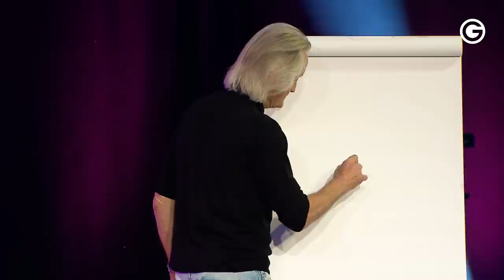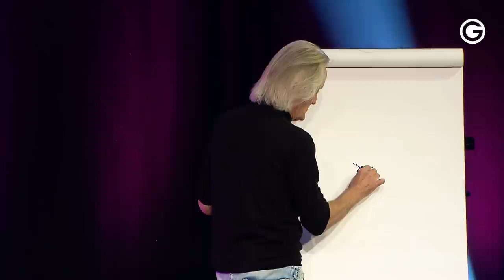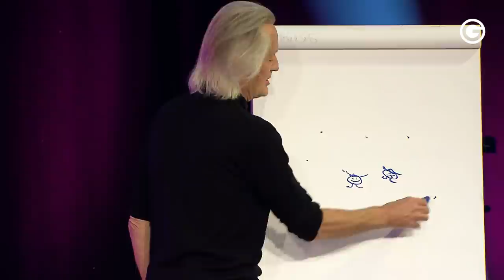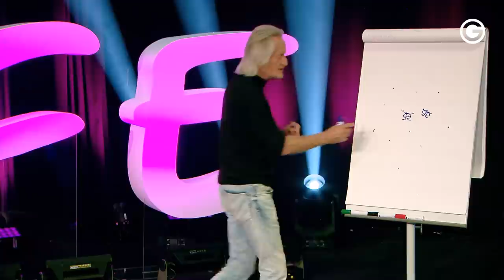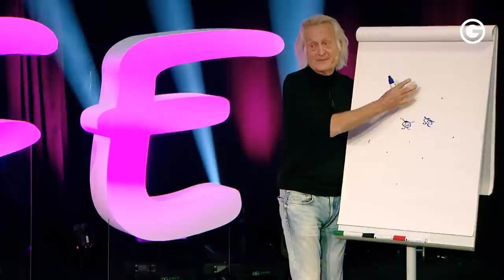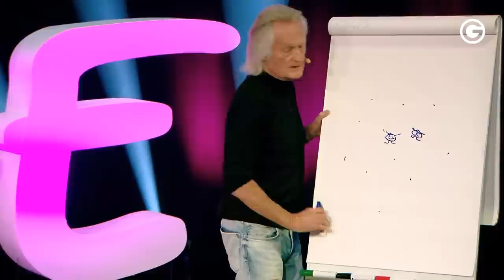Innere Wahrheit: Finde zurück zu dir & mach dich frei von Erwartungen // Christo Quiske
Christo Quiske verrät dir im brandneuen Video, wie du deine eigene Wahrnehmung erweitern und innere Verbundenheit spüren kannst. Erfahre jetzt, wie du mehr über Präsenz lernen kannst, und lass dich auf ein 3-Sekunden-Experiment ein, das du jederzeit und überall anwenden kannst. Neugierig? Dann starte jetzt das Video!

Ist dir bewusst, dass du dein Leben in die Hand nehmen und die Qualität des Lebens selbst bestimmen kannst? Christo Quiske hat lange über diese Frage nachgedacht und sich jahrzehntelang gefragt, ob es einen inneren Geschäftsführer gibt – und wenn ja, welche Konsequenzen das für unser Leben hat. Zu welcher Antwort er kam und warum du mehr als deine Gedanken, deine Gefühle und deine Wahrnehmung bist, erfährst du in seiner spannenden Keynote.

▶️Erhalte im kostenlosen Webinar einen exklusiven Einblick in die Methoden, Tools und Strategien, die einen erfolgreichen Coach ausmachen.

Möchtest du bessere Entscheidungen treffen, Verantwortung übernehmen, dich frei machen von Erwartungen anderer und lernen, dich durchzusetzen? Dann kommt das Video mit Christo Quiske wie gerufen für dich. Mach dich gefasst auf 20 Minuten voller Impulse. 20 Minuten, in denen du mehr über Mitgefühl lernst und erfährst, wie du mit allem verbunden sein kannst.

Mach dich bereit, einfach mal nichts zu tun, mehr zu sein und mit der Innenwelt beschäftigt zu sein. Lerne, dich zu reflektieren, und erfahre, warum es etwas Größeres gibt als deine Gedanken und Gefühle!

Das alles klingt noch etwas abstrakt für dich? Na, dann darfst du den spannenden Input von Christo Quiske erst recht nicht verpassen. Am Ende wartet zudem ein kleines aber feines 3-Sekunden-Experiment auf dich. Los geht’s!